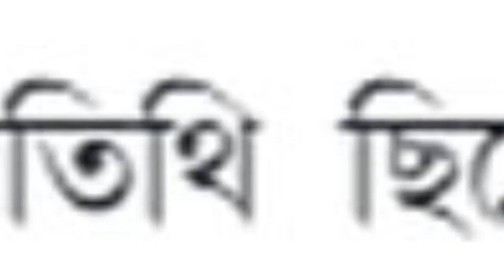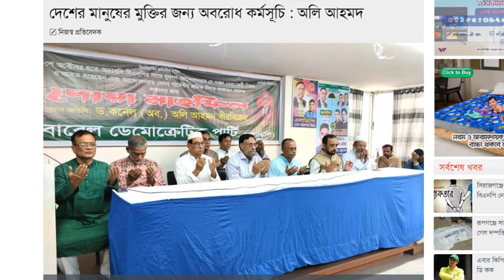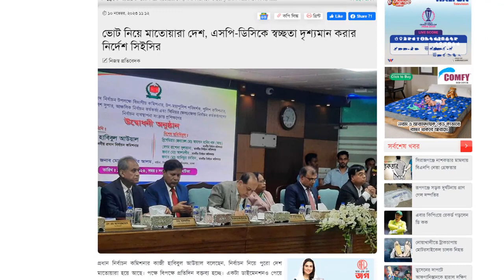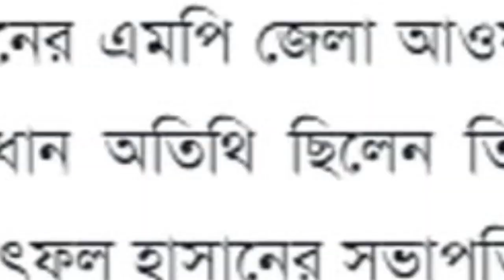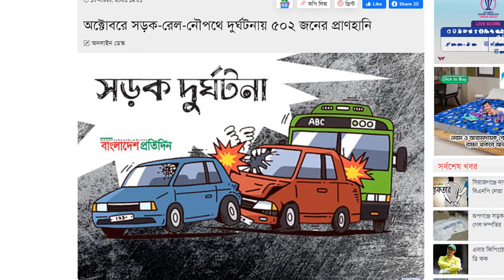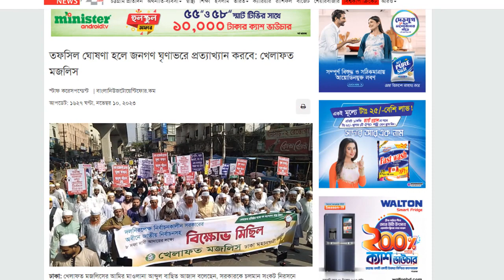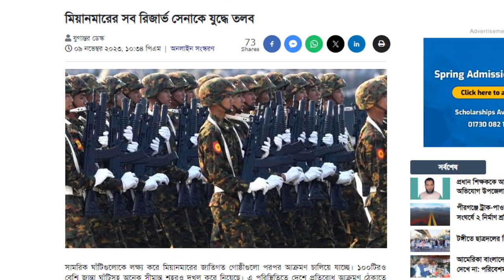News Bangla Today 11 NOV 2023 এইমাত্র পাওয়া খবর BBC Bangla News ajker bangla news ajker khobor